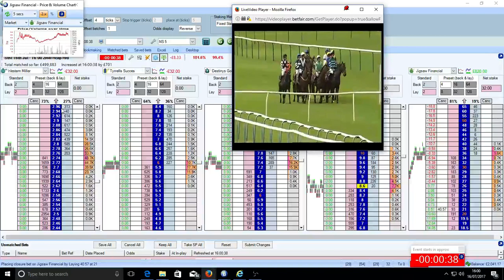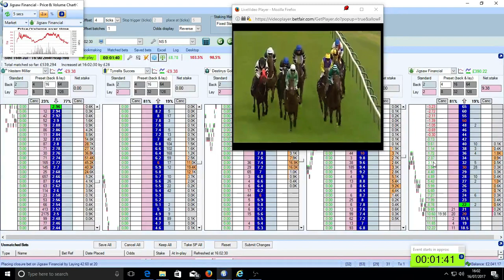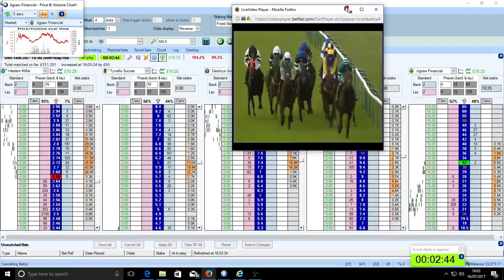Jigsaw Financial 1600 Sout 160717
Selection travelled second. Hedged out for 32.03% profit during race.